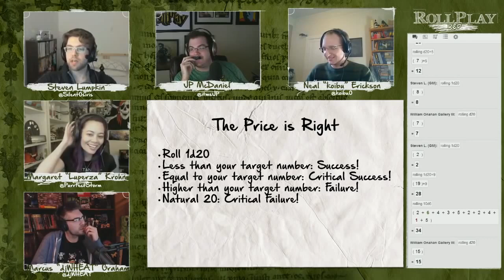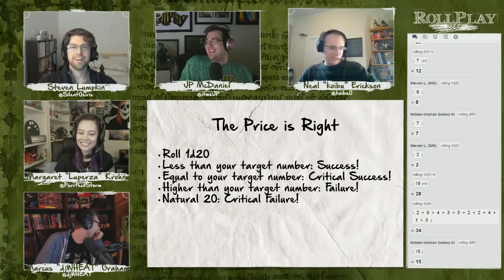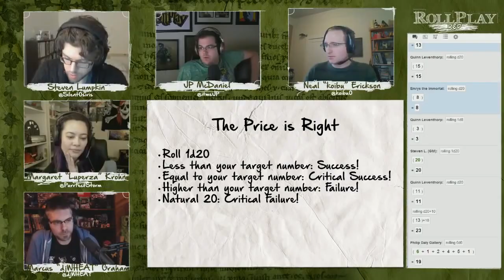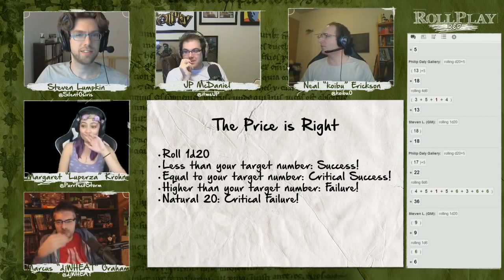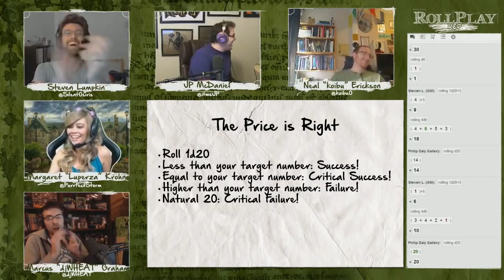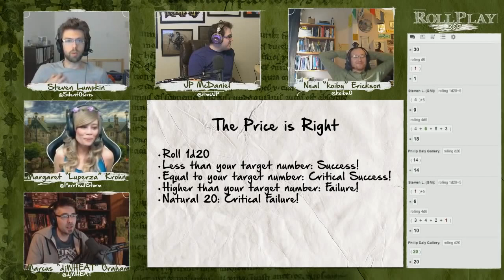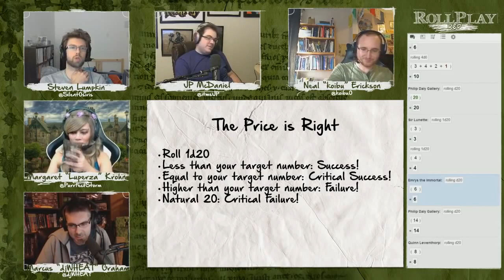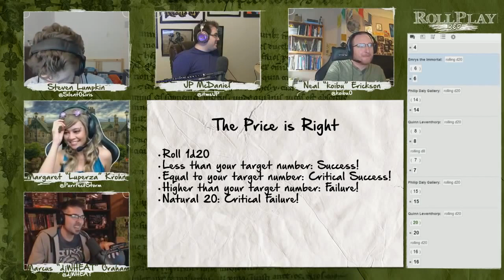Neal, the Mad Saxon - Rollplay R&D Pendragon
A highlight of Neals trouble with people accusing him and his family of having Saxon blood during the Rollplay R&D Pendragon campaign.